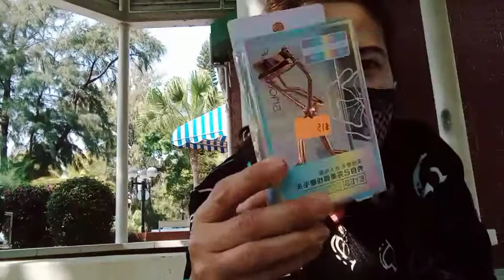let's see if what are the things that I buy in 100 hkd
another blog .
it's Hauling again...

let's see the cheapest price...
of make up and other things
I buy...